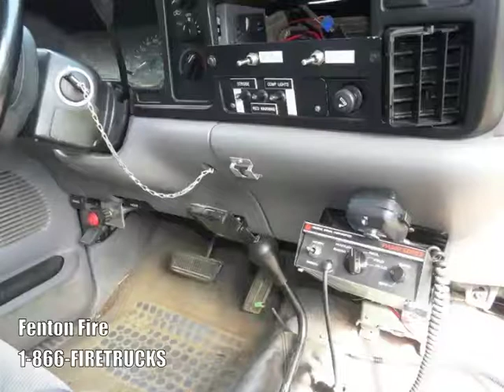1996 Dodge RAM 3500 4X4 Dually (W0753)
Description
• THE VOLUNTEER FIRE DEPARTMENT SELLING THIS FIRE TRUCK IS ACCEPTING OFFERS UNTIL AUGUST 31ST, 2012. IT IS LOCATED IN WESTERN CANADA AND WILL NEED TO BE DRIVEN OR SHIPPED.

General Specs
• 8 ft Profire custom Aluminum box
• V10 Magnum engine
• regular cab
• 4OD Auto transmission
• Commercial Vehicle Inspection to 31 March 2013
• Oil Changes & inspection done 17 March 2012
• Mechanics Report 17 March 2012:
• Work required -- Power Steering flush,

Pump
• 150 gallons tank

Dimensions
• Miles: 107825
• Wheelbase: 135"
• GVW Total: 7145